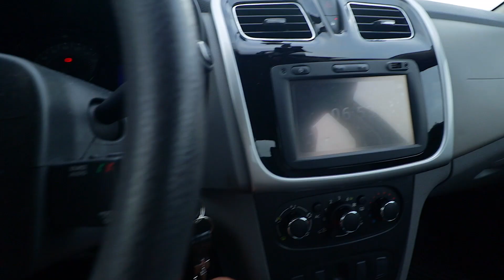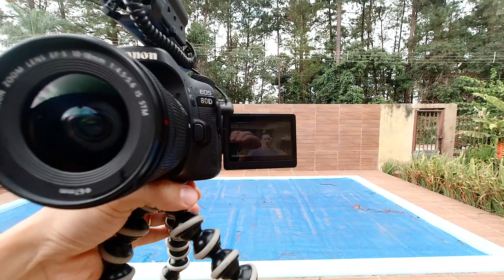COMO GRAVO MEUS VÍDEOS PARA O YOUTUBE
Agora sim!
Como eu gravo os meus vídeos em casa e na rua.

MEUS EQUIPAMENTOS
🔸MELHOR MAC PELO PREÇO
🔸Drone com Qualidade de Imagem EXCELENTE
🔸Bateria Extra sempre é bom: https
🔸Cartão Sandisk de alta velocidade
🔸Minha Câmera
🔸Melhor lente para VLOG sensor crop
🔸Filtro ND para o Drone
🔸Câmera de ação que uso
🔸Rebatedor/Refletor Oval
🔸Lente preferida

Obs: Participamos do Programa de Associados da Amazon, um serviço de intermediação entre a Amazon e os clientes, que remunera a inclusão de links para o site da Amazon e os sites afiliados.